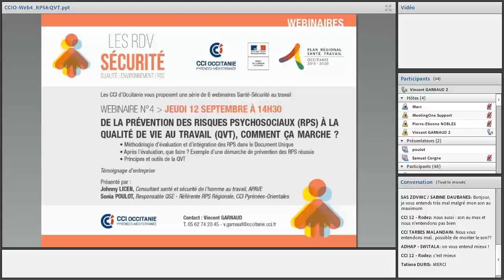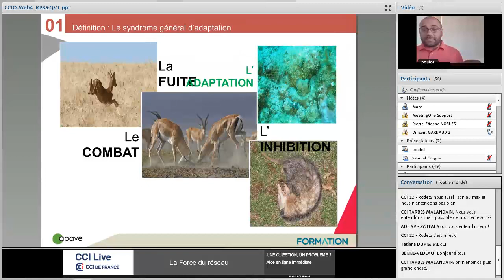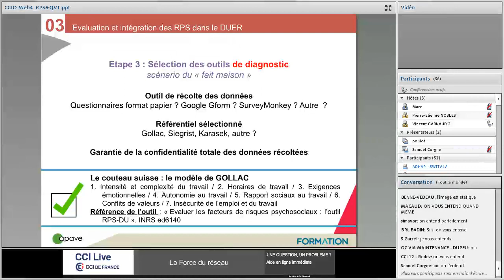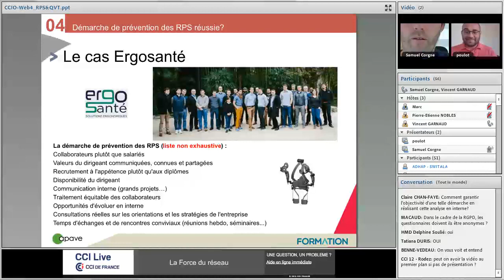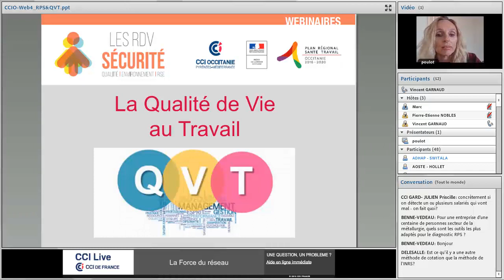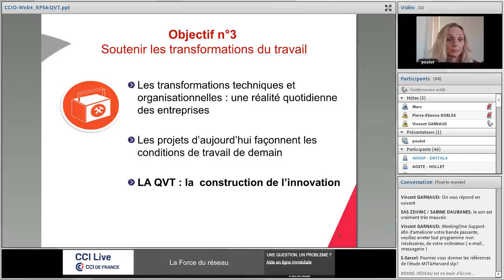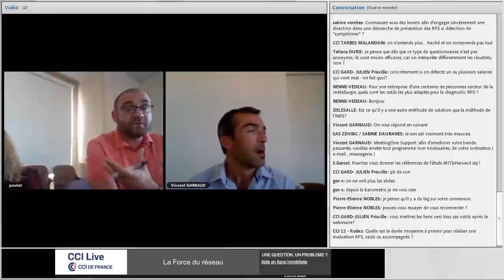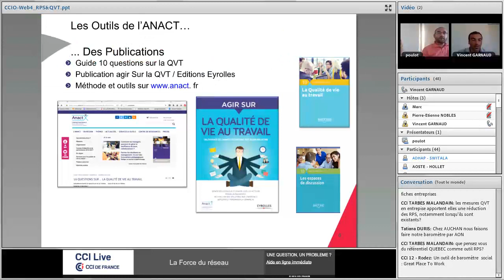RDV sécurité : De la prévention des risques psychosociaux à la qualité de vie au travail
Webinaire Santé Sécurité n°4 du jeudi 12 septembre 2019, sur le thème : " De la prévention des risques psychosociaux (RPS) à la qualité de vie au travail (QVT), comment ça marche ? "

Au programme de ce webinaire :
• Méthodologie d’évaluation et d’intégration des RPS dans le Document Unique
• Après l’évaluation, que faire ? Exemple d’une démarche de prévention des RPS réussie
• Principes et outils de la QVT
• Témoignage d’entreprise

Présenté par :
• Johnny LICEN, Consultant santé et sécurité de l’homme au travail, APAVE
• Sonia POULOT, Responsable QSE - Référente RPS Régionale, CCI Pyrénées-Orientales